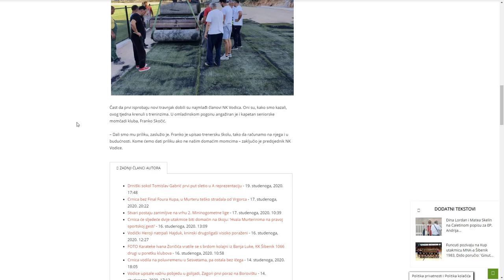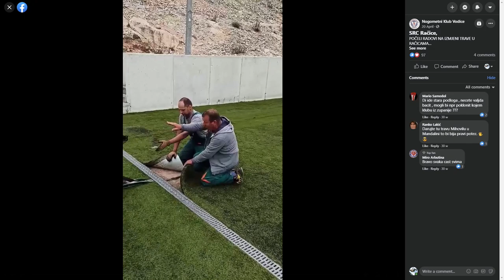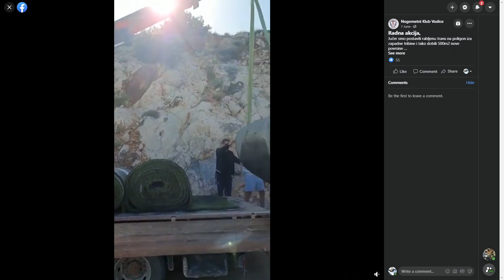ŠIBaj PODCAST #5 - gost: Marin Mikšić, predsjednik Nogometnog kluba Vodice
Marin Mikšić, predsjednik Nogometnog kluba Vodice, bio je gost ovotjednog izdanja emisije ŠIBaj TV Podcast.

Tijekom 20 minuta Mikšić je govorio o stanju u nogometnom klubu, omladinskom pogonu, nadanjima za budućnost, a otkrio je i da ove godine obilježava 40 godina otkako je postao član vodičkog trećeligaša.

Urednik: Patrik Patafta
Voditeljica: Ana-Marija Crnica